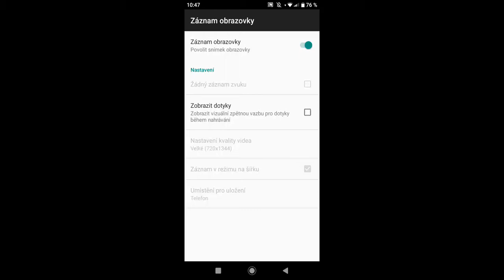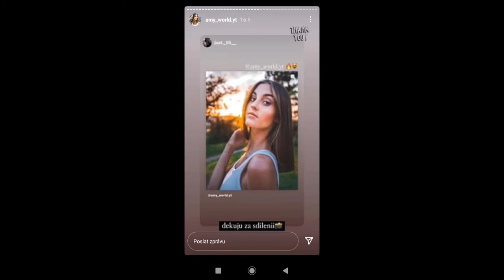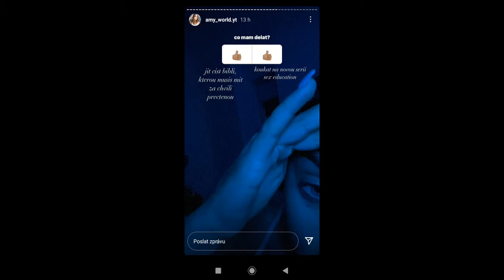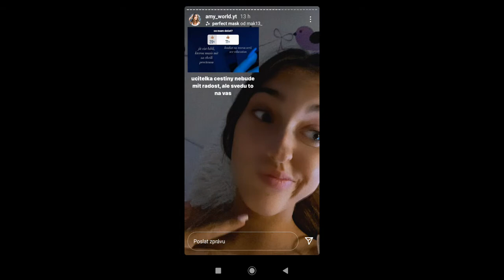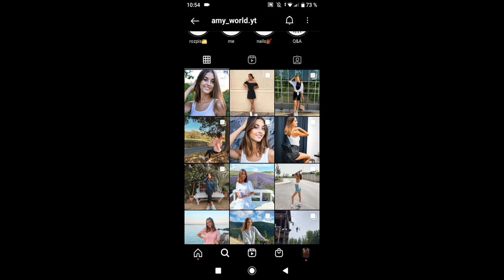AMY V PLAVKÁCH 👀💞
Oddíl 1

Obecné ustanovení
§ 29

Oddíl 2

Volná užití a zákonné licence
§ 30

Volná užití

(3) Nestanoví-li tento zákon dále jinak, užitím podle tohoto zákona je užití počítačového programu či elektronické databáze i pro osobní potřebu fyzické osoby či vlastní vnitřní potřebu právnické osoby nebo podnikající fyzické osoby včetně zhotovení rozmnoženiny takových děl i pro takovou potřebu; stejně je užitím podle tohoto zákona zhotovení rozmnoženiny či napodobeniny díla architektonického stavbou i pro osobní potřebu fyzické osoby či vlastní vnitřní potřebu právnické osoby nebo podnikající fyzické osoby (§ 30a) a pořízení záznamu audiovizuálního díla při jeho provozování ze záznamu nebo jeho přenosu (§ 20) i pro osobní potřebu fyzické osoby.

§ 30a

Rozmnožování na papír nebo na podobný podklad
(1) Do práva autorského nezasahuje

a) fyzická osoba, která pro svou osobní potřebu,

b) právnická osoba nebo podnikající fyzická osoba, která pro svou vlastní vnitřní potřebu,

c) ten, kdo na objednávku pro osobní potřebu fyzické osoby,

d) ten, kdo na objednávku pro vlastní vnitřní potřebu právnické osoby nebo podnikající fyzické osoby

zhotoví tiskovou rozmnoženinu díla na papír nebo podobný podklad fotografickou technikou nebo jiným postupem s podobnými účinky, s výjimkou případu, kdy jde o vydaný notový záznam díla hudebního či hudebně dramatického, a v případech podle písmen c) a d) řádně a včas platí odměnu podle § 25.

(2) Ustanovení § 30 odst. 4 až 6 se použijí obdobně.

§ 30b

Do práva autorského nezasahuje ten, kdo užije dílo v souvislosti s předvedením či opravou přístroje zákazníkovi v rozsahu k tomu nezbytném.

§ 31

§ 38a

Licence pro dočasné rozmnoženiny
(1) Do práva autorského nezasahuje ten, kdo provádí dočasné úkony rozmnožování děl, které jsou pomíjivé nebo podružné, tvoří nedílnou a nezbytnou součást technologického procesu, nemají žádný samostatný hospodářský význam a jejich jediným účelem je umožnit

a) přenos díla počítačovou nebo obdobnou sítí mezi třetími stranami uskutečněný prostředníkem, nebo

b) oprávněné užití díla.

(2) Udělí-li autor smlouvou oprávnění k vysílání díla, nezasahuje do jeho autorského práva rozhlasový nebo televizní vysílatel, který zhotoví dočasný záznam díla svými vlastními prostředky a pro své vlastní vysílání.

§ 38b

Licence pro fotografickou podobiznu

Do práva autorského nezasahuje ten, kdo zhotoví rozmnoženinu díla fotografického, které je jeho podobiznou a které si úplatně objednal; takto pořízenou rozmnoženinu může zobrazená osoba i nevýdělečně užít, není-li takové užití zapovězeno.

00:00 - Úvod
00:03 - InstaStories
07:06 - Konec